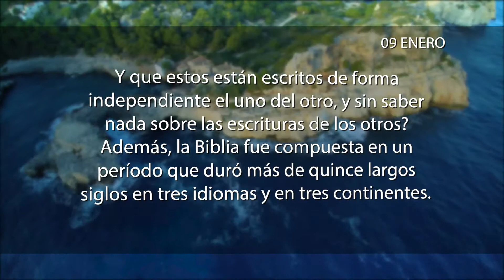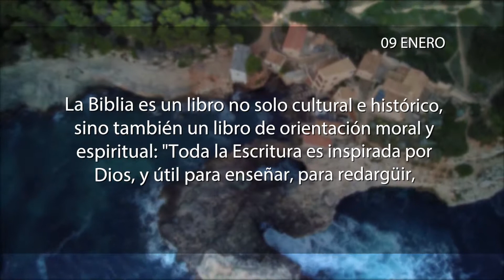La meditación 09 de Enero de 2018 "LA ASOMBROSA COMPOSICION DE LA BIBLIA”